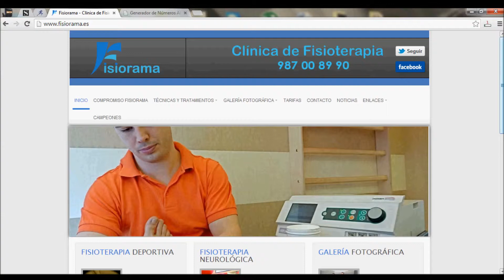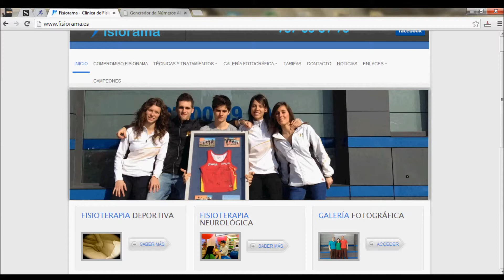Sorteo Carrera La Alubiada La Bañeza)